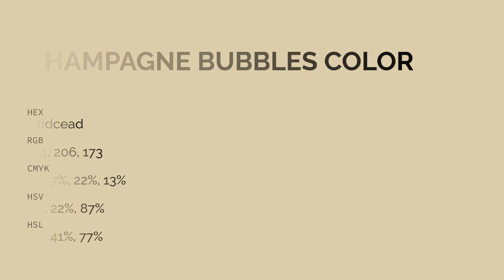Champagne Bubbles color ddcead hex color - Orange color - Cool color ddcead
What color is Champagne Bubbles ? ddcead hex color - Orange color - Cool color ddcead

Hex ddcead Color Code is also known as Champagne Bubbles color.

Hex ddcead Color code in RGB color code model is created after adding 86.67% red color, 80.78% green color and 67.84% blue color.
Hex ddcead Color code in CMYK color (process color) code model is generated after subtraction of 0% cyan, 6% magenta, 21% yellow and 13% black.